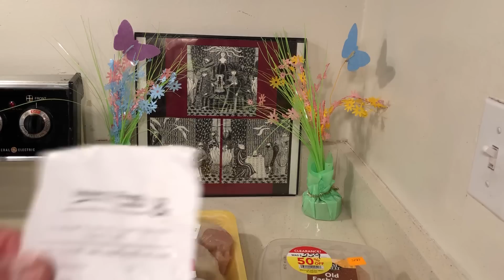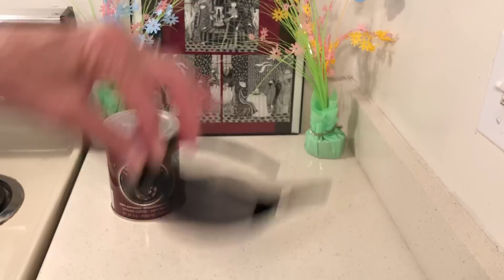The Rhoda Stone Show-How is Anyone Suppose to Find Anything except Garbage Dumpster Diving!